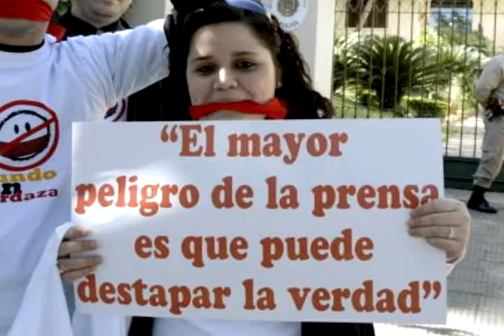Día de la libertad de expresión